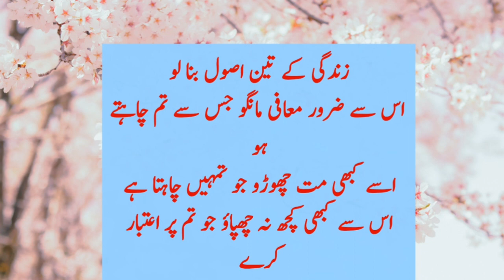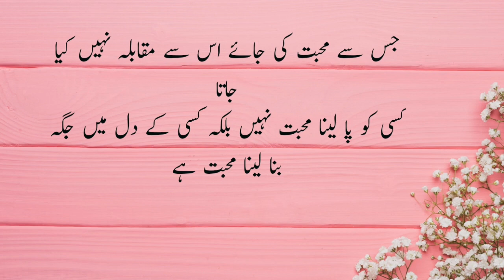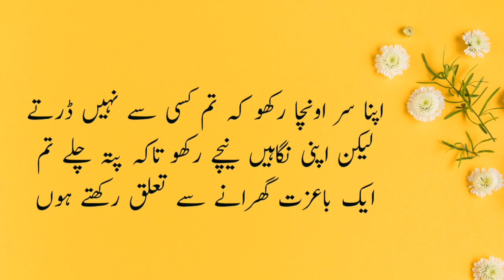Urdu Quotes Library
Assalam o Alaikum dear friends. Welcome to URDU QUOTES LIBRARY.
ap is video main hazrat Ali (RA) ky khobsorat aqwal dekhain gy.
  Hamein umeed hai ke aap hazraat ko yeh Urdu quote ki collections pasand aeye gi.Hum yahan pr ye dilchasp topics cover krain gy.
1. Urdu Quotes
2. aqwal e zareen
3. islami kahaniyan
4. Sabq Amooz Waqiaat
5. Urdu Poetry